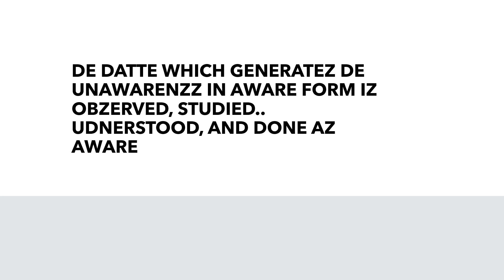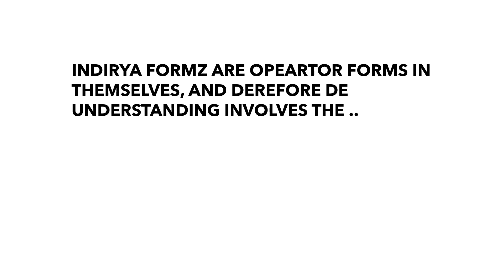PRINZIFLZ OF SELF DISCUSSION AND STUDY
DILIP